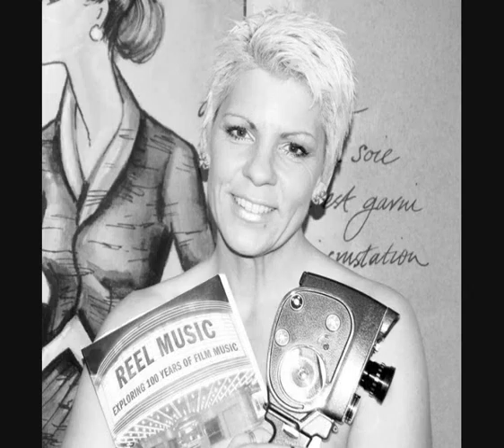Ronald Amanze presents Kyla